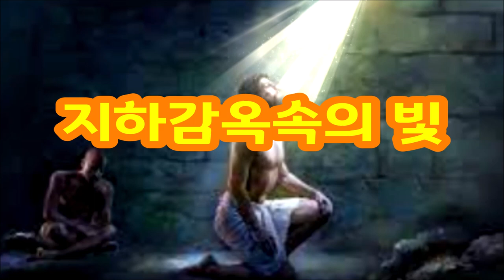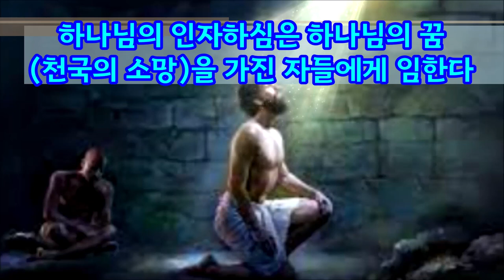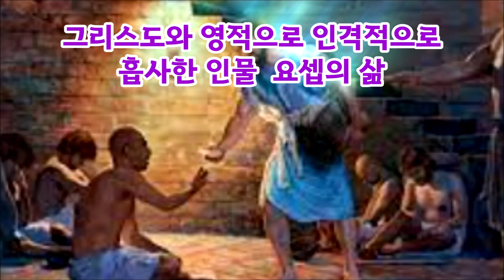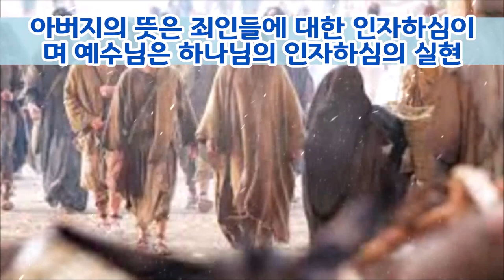(한글자막)여호와께서 요셉에게 인자를 더하사(창 39:21)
흑암과 혼돈의 감옥에서 요셉을 어떻게 하나님의 꿈을 이루었을까?
여호와는 요셉에게 인자를 더하셨으므로 간수장에게 은혜를 입어 감옥총무가 되게 했다.
여호와의 인자는 헤세드이며 하나님의 꿈을 가지고 있는 요셉을 구원하시려는 전방위적 은혜였다. 헤세드는 예수그리스도로 말미암아 구체적으로 실현되었다